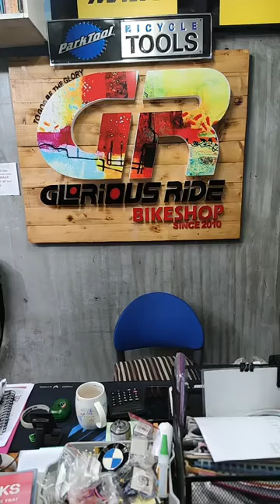Mission Bay Management and Staff in San Jose CA , greetings from the Philippines!